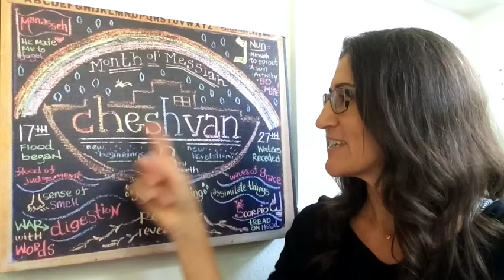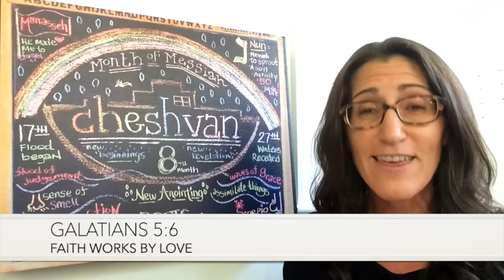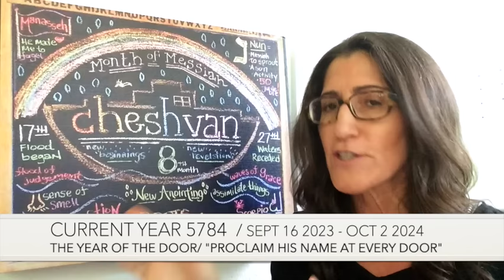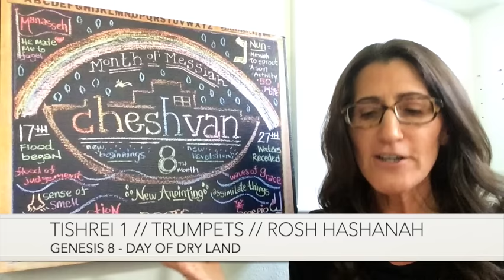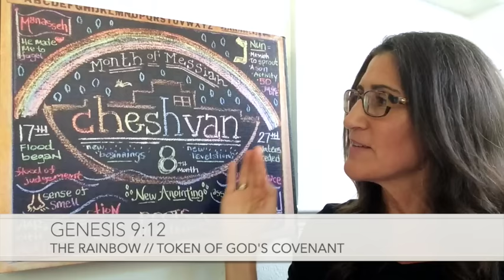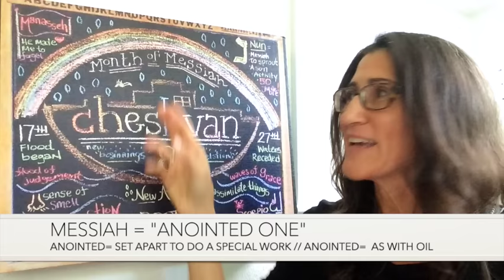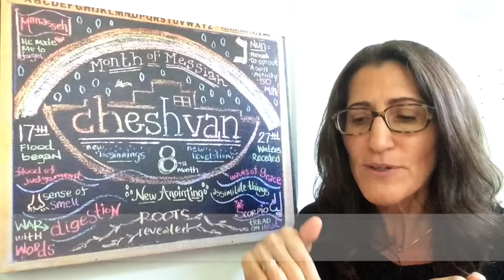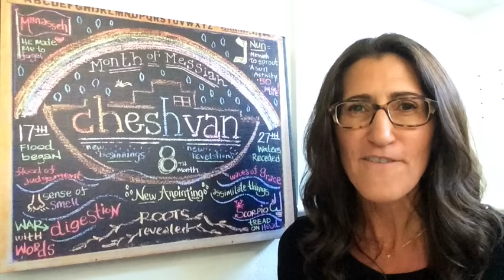Biblical Month of Cheshvan 5784 Chalkboard Teaching by Christine Vales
Join in on the discovery of God's prophetic calendar and watch His prophetic timing unfold in real-time in your life!

These chalkboard and other video teachings are the companion lessons connected to “His Appointed Times- Hebrew/Gregorian Calendar /Journal & Study Guide” by Christine Vales.

Discover "His Appointed Times" and other prophetic resources by Christine Vales available now in our online shop and including NEW 5784 Prophetic Flashcard, 100% Organic Anointing Oil and "I am The Door" Blank Journal... learn more here...

The NEW 2024 Edition of "HIS APPOINTED TIMES"- The new 2024 edition will be available soon for PRE-ORDER in EARLY NOVEMEBER.  Be the first to be notified for it's pre-release by adding your email to our email list here...

To get these and other teachings on His prophetic calendar directly in your inbox by joining Christine's mailing list and never miss an update!

If you have been blessed by this teaching- let joy be your barometer in giving and considering sowing a seed into Christine Vales Ministries here...